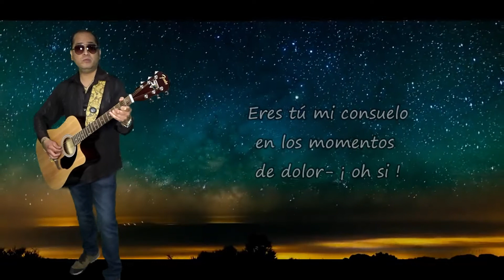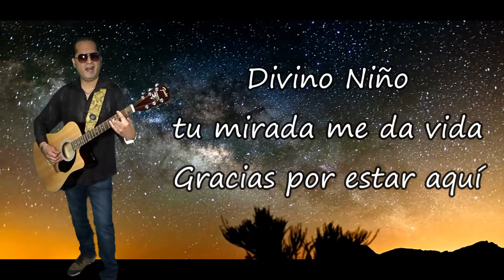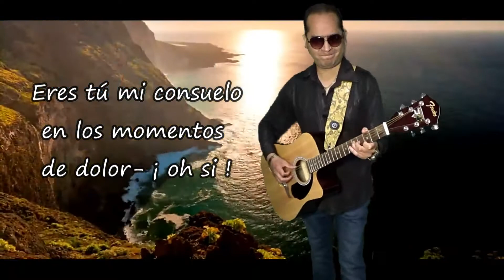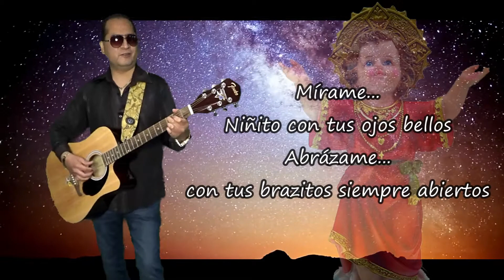JGR - DIVINO NIÑITO